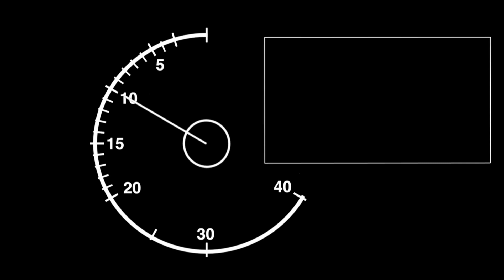throwing up some Halloween decorations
it is spooky season, time to throwing up some Halloween decorations including a Halloween tree and Halloween wreath.